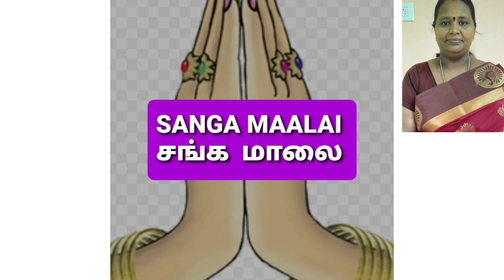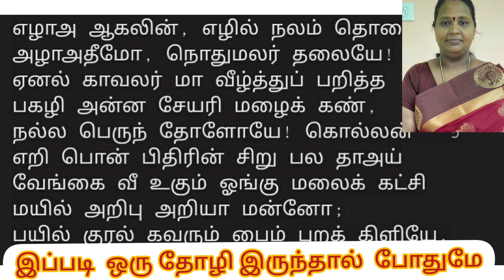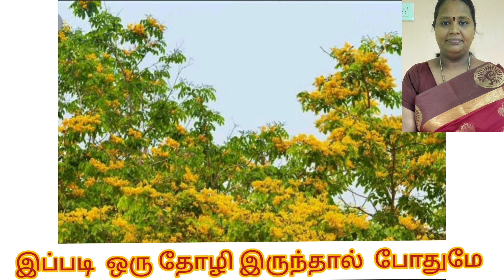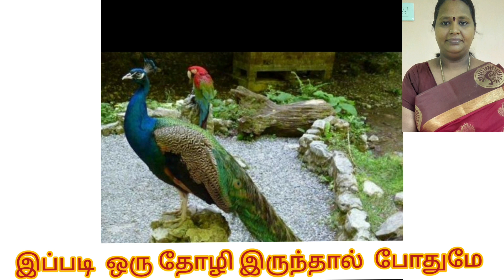இப்படி ஒரு தோழி இருந்தால் போதும். IT IS ENOUGH TO HAVE A FRIEND LIKE THIS. முனைவர் மோ. ரூபா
சங்க  இலக்கியம்.  தினம்  ஒரு கருத்து.  நற்றிணை  13வது பாடல் எளிய விளக்கம்.